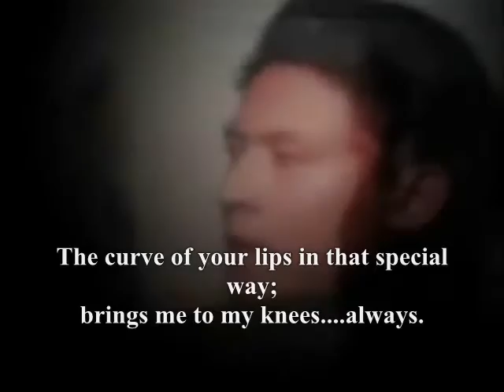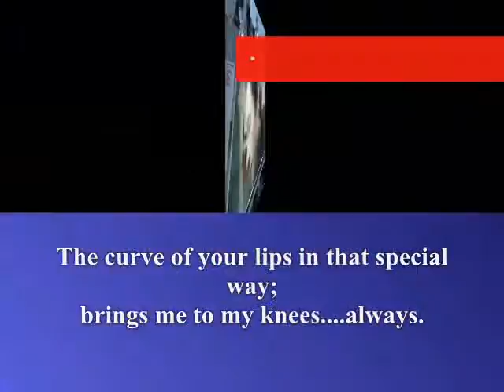pictures of us;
do.
do so
Money is an excellent servant, but the host
very bad.